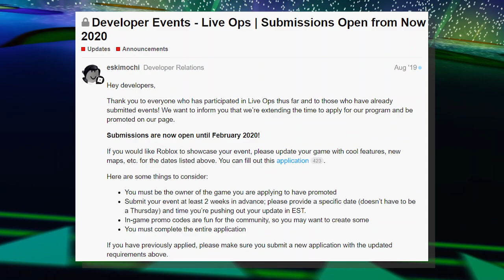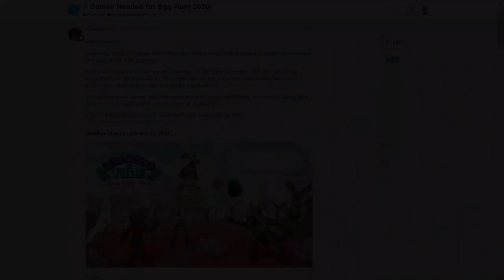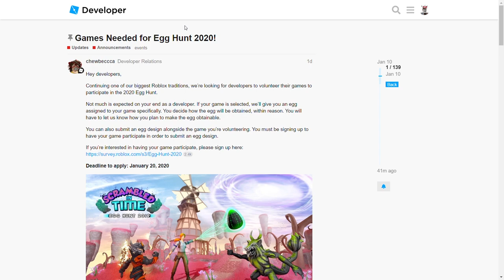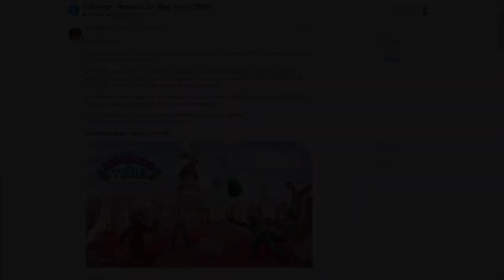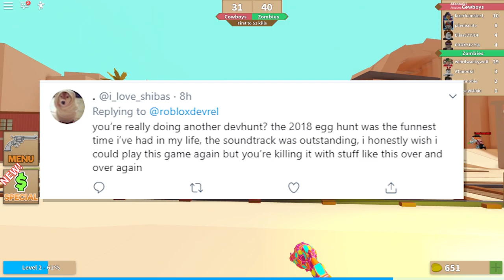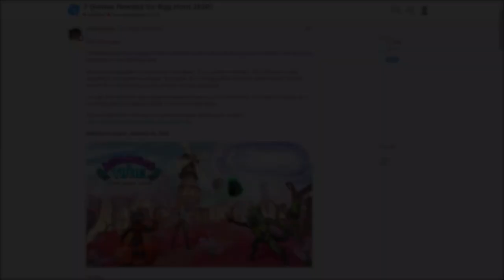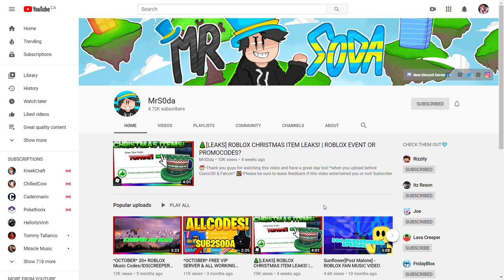Egg Hunt 2020 CONFIRMED? | Discussing Leaks, Lore & More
The Egg Hunt 2020 has been confirmed by Roblox Developer Relations! In today's video, i discuss Egg Hunt Lore,  the Ornate Eggcellent crown, the eggscalibur the incredible roblox hat, and more! Shoutout to Mr_S0da. If you'd like more leaks, please check out his channel!

TanookiAlex is a 15 year old Canadian girl that likes to make video essays, discussions, and more on YouTube, mainly about roblox. She also sometimes does social commentary on other topics. You can follow her social media’s to keep up with her. Her style is mainly set in EpikRika’s video editing style, and she uses premiere pro to edit. Most uploads are around two to one week, depending on the schedule. You can join the fun by going to her user on roblox, “Zedninja1000” and clicking the join icon! Please note friend requests are not accepted due to high demand, sorry.

Roblox Egg Hunt 2020, 📢 CALLING ALL DEVELOPERS!

Volunteer your games for the 2020 Egg Hunt! 🥚

You can find more details in this announcement